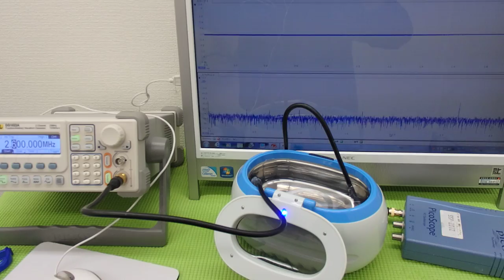オリジナル超音波実験 （超音波システム研究所 ultrasonic-labo）